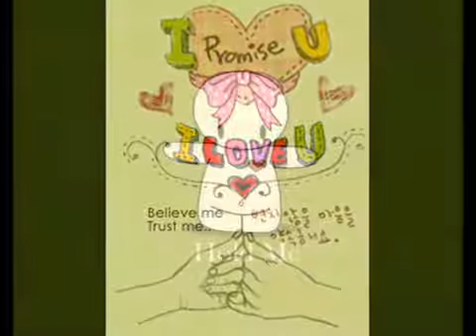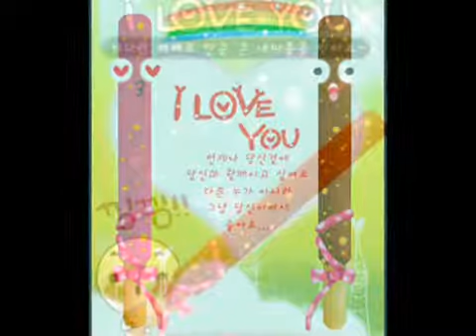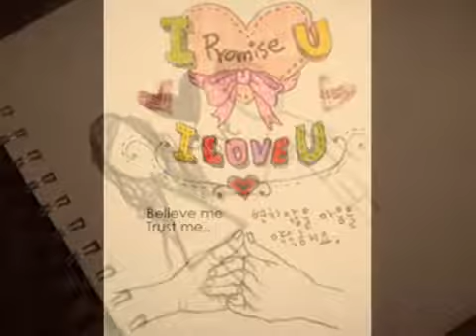กัล ♥ มิลค์ จะรักมิลค์ตลอดไป T.T